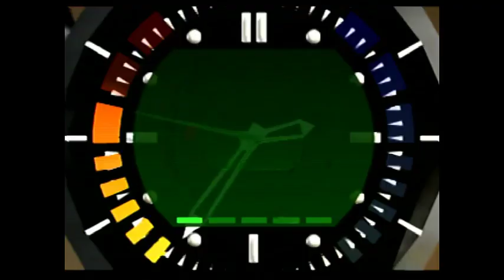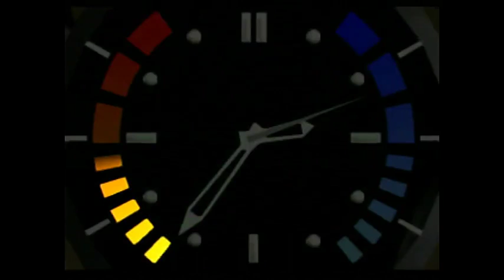Frigate Secret Agent 1:20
PB no points